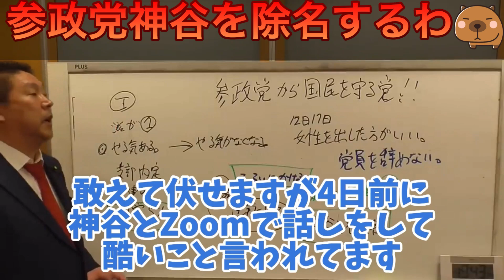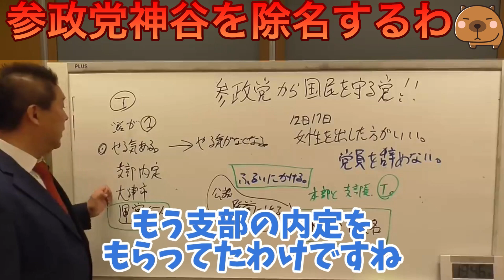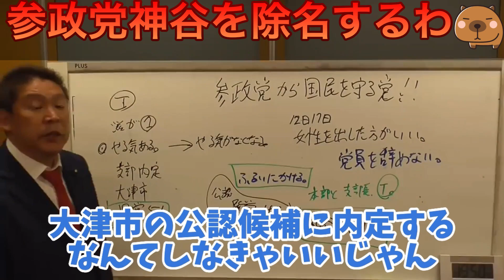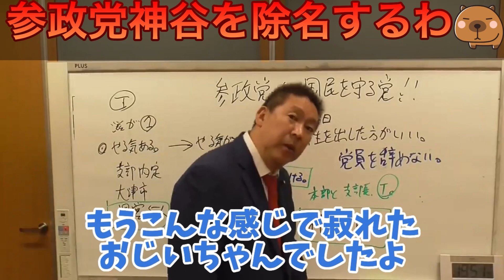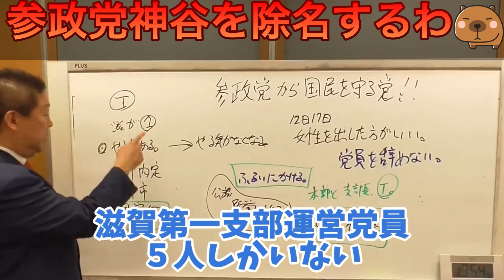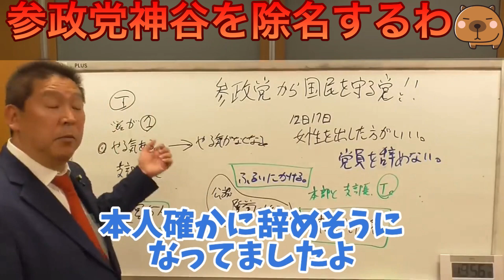【立花孝志】参政党神谷許さんわお前こそ除名されるべきや 党員が激おこ 公認した候補者を自分の好き嫌いで外すな 人生かけて選挙に立候補してんだぞ 武田邦彦 上念司 kazuya アムウェイ 【切り抜き】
【立花孝志/NHK党/ターシー/ホリエモン/報道ステーショーン/yahooニュース/ヒカル/青汁王子/奥野卓志/週刊文春/マツコ/ぶっ壊す！/切り抜き】

0:00 公認した候補から怒りの電話
0:42 神谷宗幣のあり得ない発言スタート
4:13 参政党の党員に提案したこと
6:37 松田学議員と国会で会った時の反応

※当チャンネルは立花孝志さんの許可を得た上でチャンネル運営をしております。

【立花孝志おすすめ著書】

◆ぶっ壊す力

✅立花孝志のホームページはこちら(立花ひとり孝志放送局)